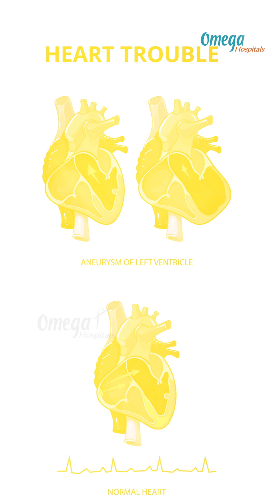Plaque in Arteries: Silent Danger | Dr. Mohana Vamsy Tells About these Dangers to Your Heart!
Plaque buildup in arteries is a silent but serious threat to your heart and overall health.

In this short, Dr. Mohana Vamsy, oncologist, explains:

What plaque is: fatty deposits of cholesterol, calcium, and cellular waste lining the arteries

Why it matters: narrows arteries, reduces blood flow, and increases the risk of heart attack or stroke

Causes: poor diet, sedentary lifestyle, smoking, high cholesterol, and chronic inflammation

Prevention: healthy diet, regular exercise, avoiding tobacco, and managing stress

Medical perspective: early detection through checkups can prevent serious complications

Dr. Vamsy’s takeaway:
“Plaque doesn’t show symptoms until it’s dangerous. Take steps today to keep your arteries clean and your heart safe.”